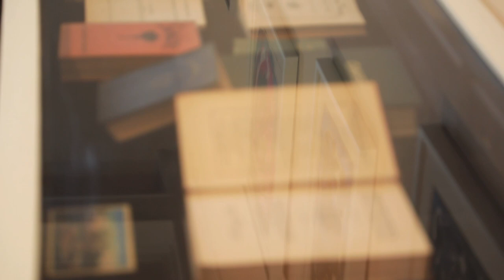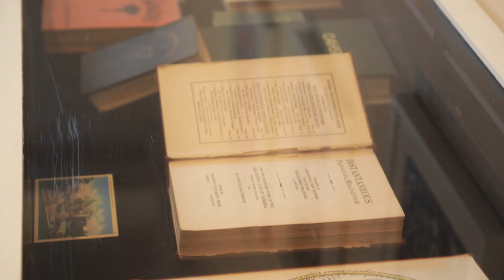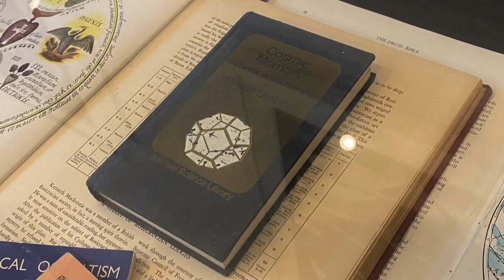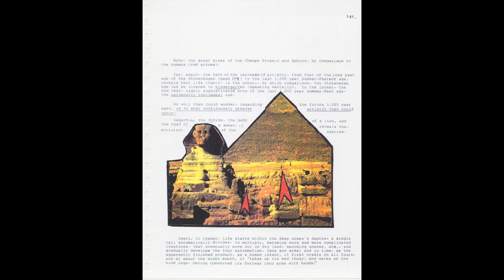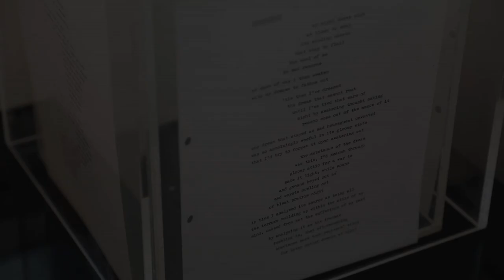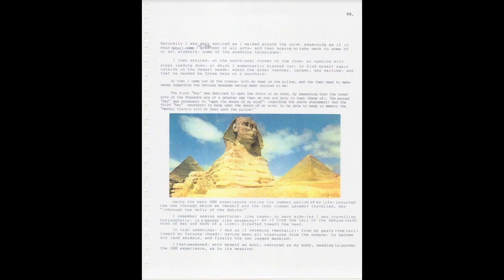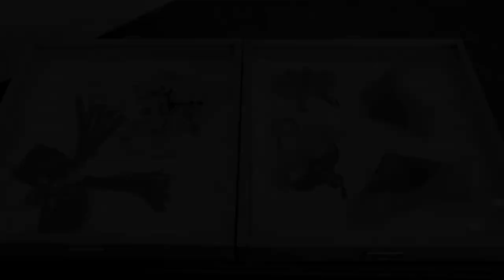PAULINA PEAVY : AN ETHERIAN CHANNELER (ABRIDGED)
A film by Eric Minh Swenson. (Film number one-thousand fourteen-hundred and thirty-four the series.)